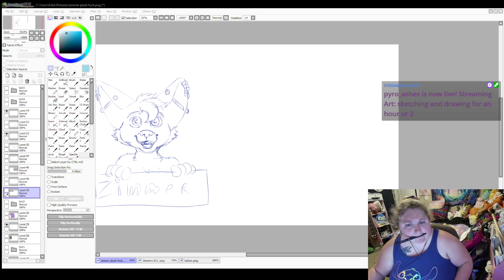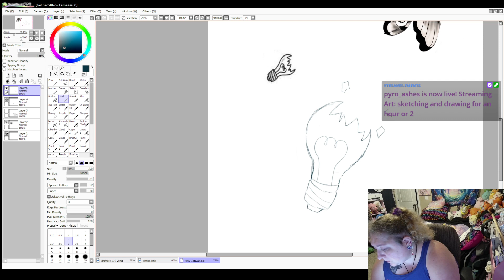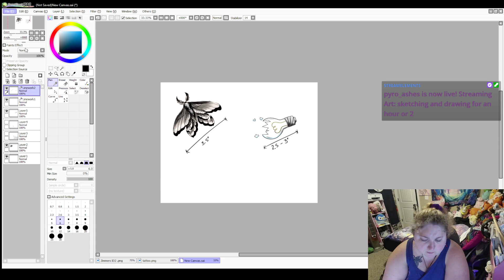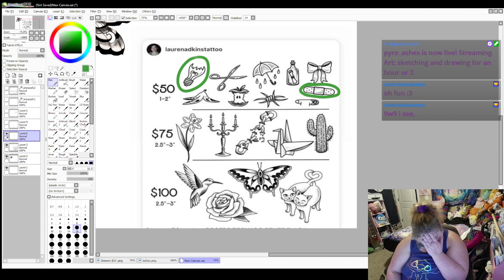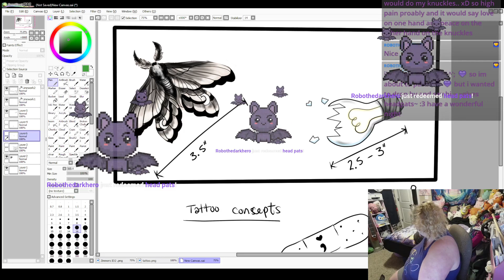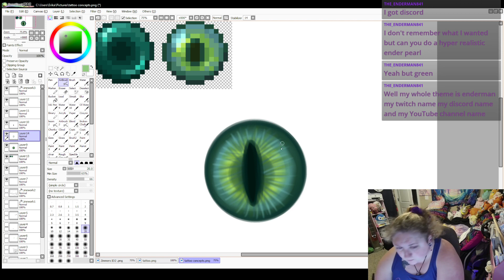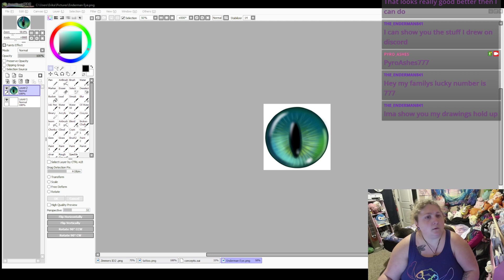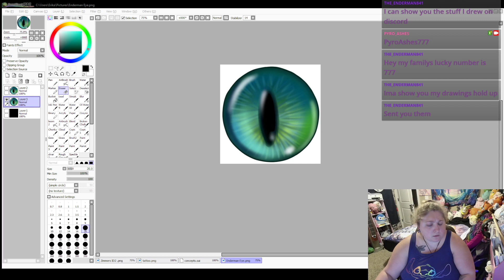sketching and drawing for an hour or 2